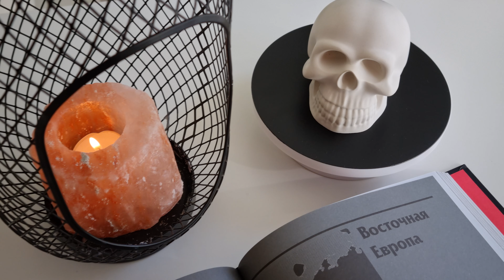Атмосферный декор в виде черепа из гипса на Хелоуин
А вы уже подготовили осенний 🍂 декор? В предверии Хелоуина мы заготовили таких черепов в привычном оттенке слоновой кости💀

Можно использовать:
✔️как декор для дома;
✔️как декор для фотосессии;
✔️ в качестве подарка тому, кто оценит такие атмосферные вещи, тем более  ручной работы.

Этот декоративный череп сделан из гипса, слегка прохладный, весьма увестистый и приятной фактуры🤍
650 руб. и он (или она) ваши😜